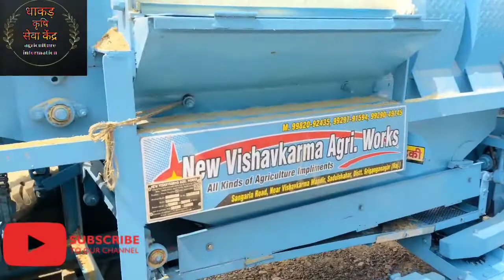👍👍न्यु विश्वकर्मा एग्री. works थ्रेशर मशीन || RPM 750 all kinds of agricultural impliments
दोस्तो आज इस वीडियो में आप जो थ्रेशर देख रहे हों ये

बहुत-बहुत ही अच्छा थ्रेशर हैं

यदि आपको वीडियो अच्छा लगे तो हमे comment करे
और आपका जो भी सुझाव को हमे कहे//

अधिक जानकारी के लिए हमारे videos pr comment करे

लिंक पर क्लिक करें जल्दी

दोस्तों हमारा ये वीडियो अच्छा लगे तो हमारे वीडियो को like करें और हमारे

हमारी सभी लिंक पर क्लिक करें और जाने इनके बारे में जानकारी

👌👌गेहूं की machine

👌👌special थ्रेशर चना और मूँगफली

👌👌गेहूं काटने की machine

👌👌लहसुन बुवाई की machine

धन्यवाद 🙏❤

धन्यवाद दोस्तों 😊😊

 जय हिंद ❣❤❤😊